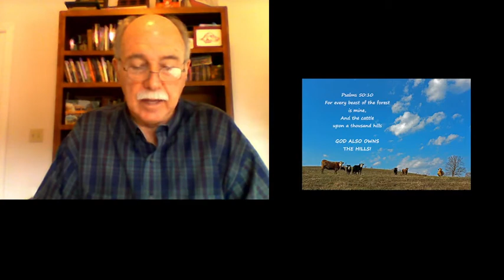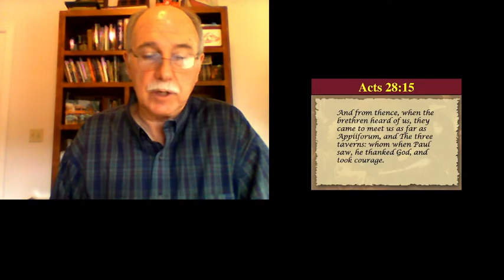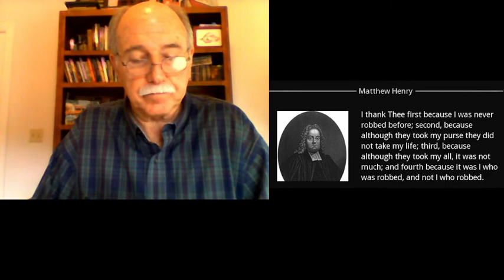2021 11 03 Topical Studies L1 Thanksgiving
The Thanksgiving Season is one of the most noble holidays that we celebrate. While Christmas has become so commercialized, Thanksgiving is still a simple holiday of gratefulness. Giving thanks not only blesses others; it blesses the one who gives thanks.